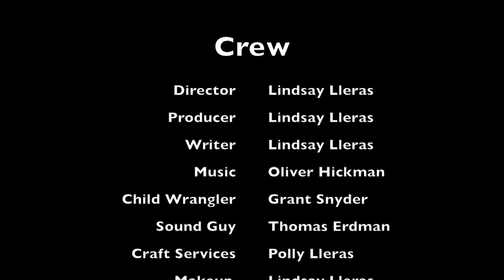Amos & Lily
My homage film to Tim Burton. Enjoy!

Bloopers song: Swing Tree by Discovery